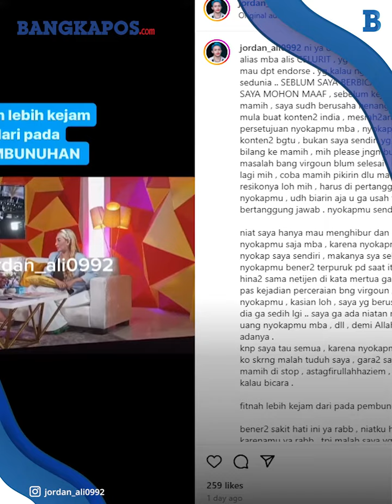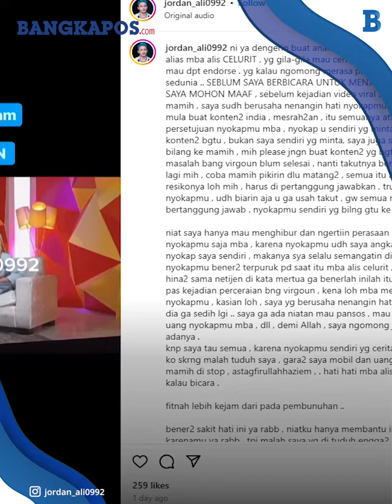Ditantang Febby Carol Nikahi Ibunya, Ini Jawaban Menohok Jordan Ali "Nyokap Lu Ga Gila-Gila Nikah"